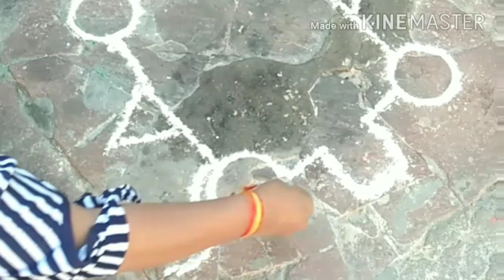घर के आंगन में रंग भरी होली किस तरह रखें देखिऐ😊😊